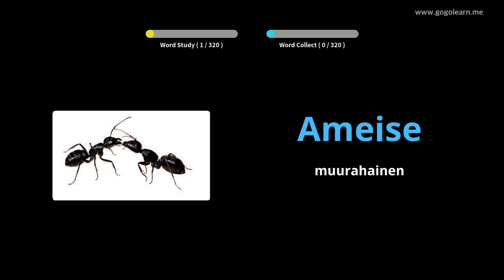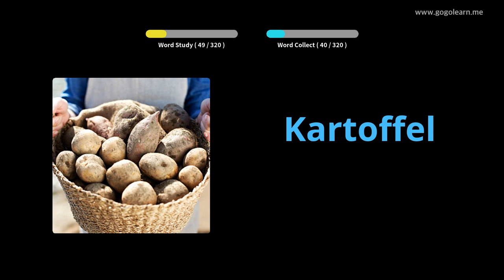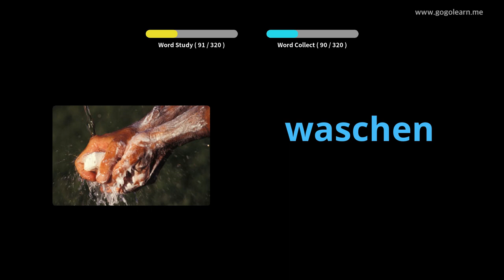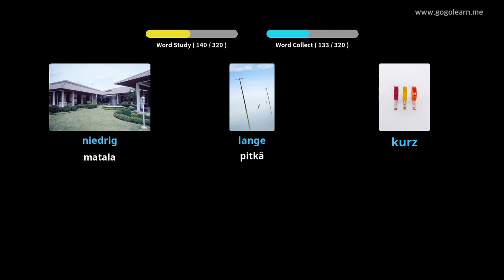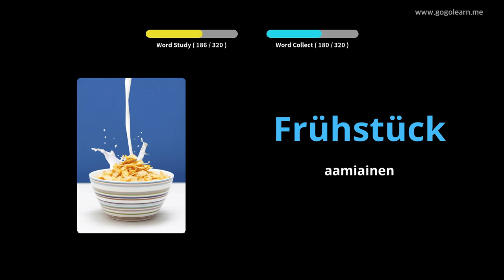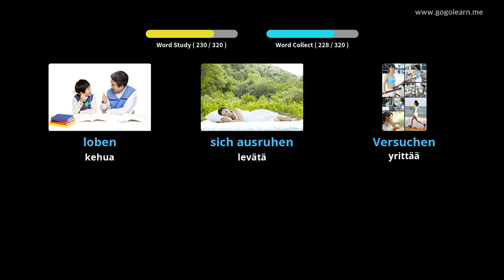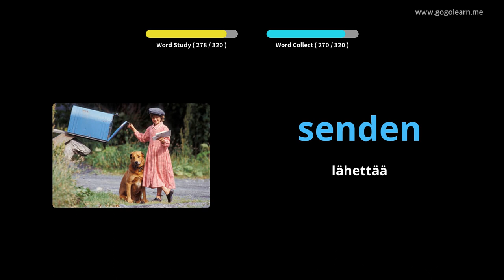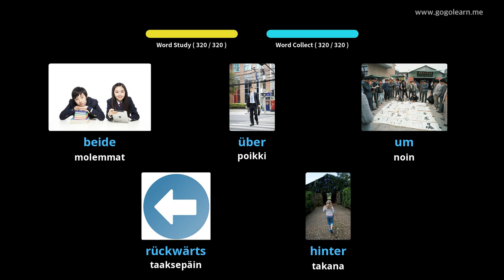Saksan sanaston kuuntelu ajon aikana|Golearn